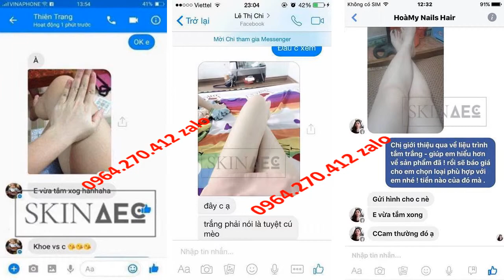sữa tắm trắng da không ăn nắng Skin AEC 0964270412 Zalo